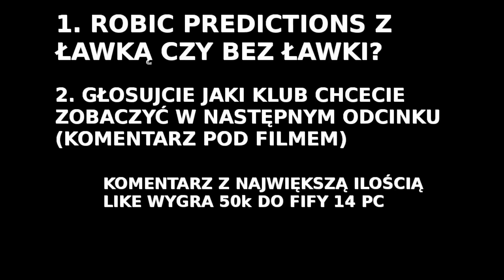FIFA 16 Player Raiting Predicitons | FC Bayern | #3